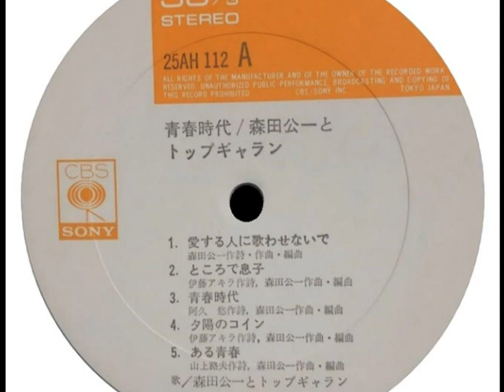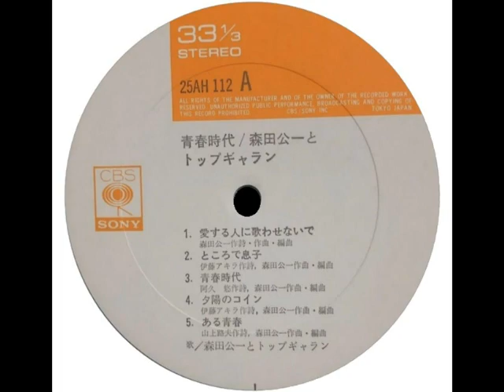Koichi Morita and the Top Gallants - 青春時代 {JP}🇯🇵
♪ b4. 生きざまの唄 .
💽Koichi Morita and the Top Gallants - 青春時代  (1976) {JP}🇯🇵
 ♦ Label : CBS/Sony - 25AH 112 .